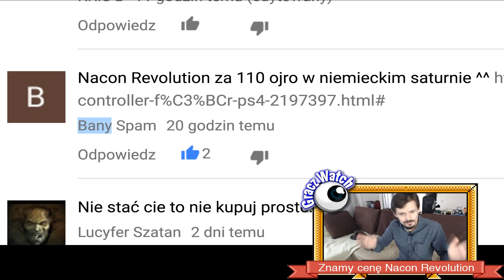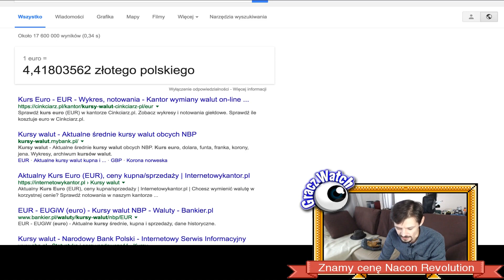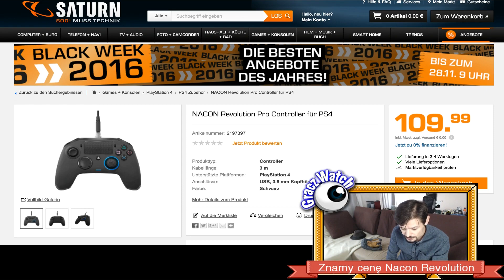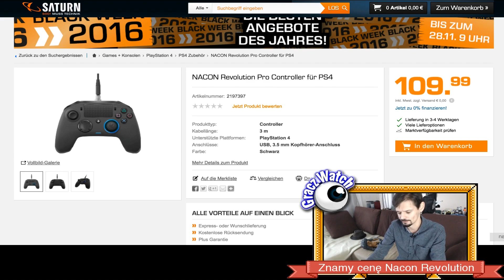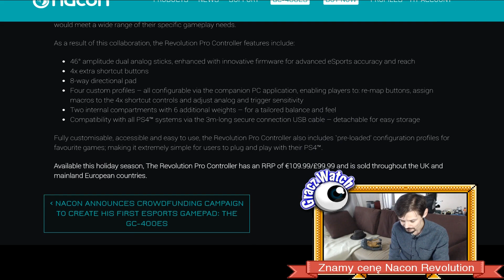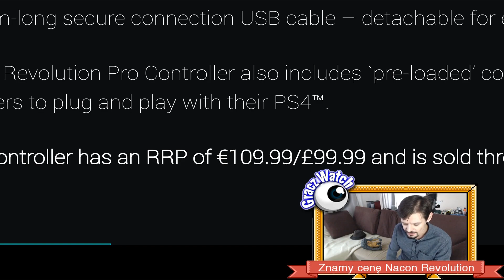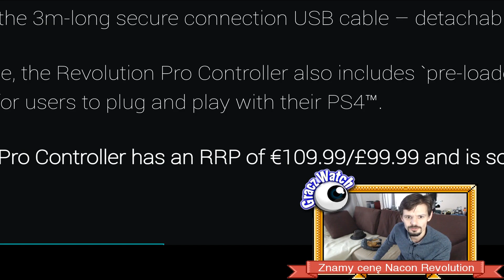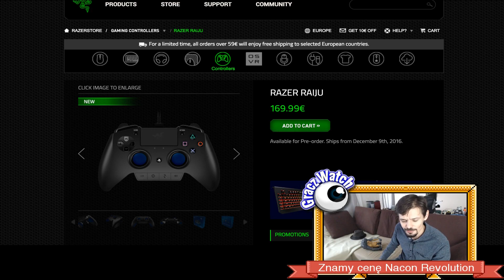486zł za Nacon Revolution PS4 Pro Gamepad - czy to dobra cena?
Pod koniec ankieta - nie zapomnijcie odpowiedzieć :)
Razer Jaiju około 751zł - kontra - około 486zł Nacon Revolution
To sto złotych taniej niż kontroler Xbox One Elite